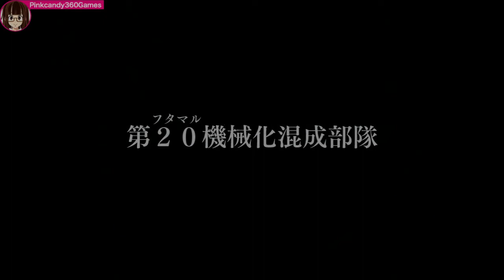地球連邦の特殊部隊レイスとは！Part1です！【ガンダムサイドストーリーズ】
【ガンダムサイドストーリーズの再生リストです！よろしければ是非ご覧下さい！】This is a playlist of videos I created and posted!

PS3のガンダムサイドストーリーズのゲームのプレイ動画です！バンダイナムコエンターテインメント、ジャンルは3Dアクションゲームです対応機種は主にPlaystation3です。

This is a play video of the PS3 Gundam Side Stories game! BANDAI NAMCO Entertainment, the genre is a 3D action game. Compatible models are mainly Playstation 3.

【ご注意】当チャンネルの運営者はPinkcandy360Gamesです。

ガンダムサイドストーリーズは、連邦軍とジオン軍ともに主人公が存在し数々の戦いを繰り広げていくオリジナルストーリーとなっています！

Gundam Side Stories is an original story in which the main characters exist in both the Federal Army and the Zeon Army, and many battles are fought!